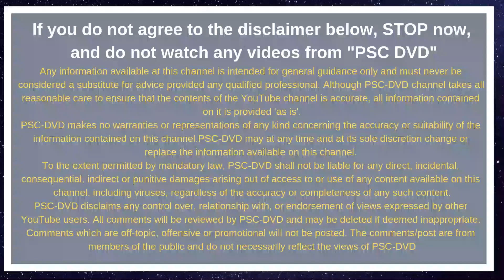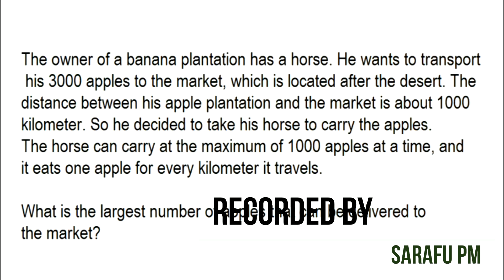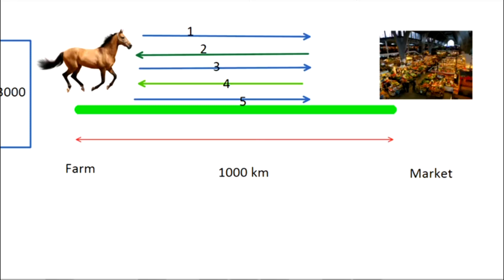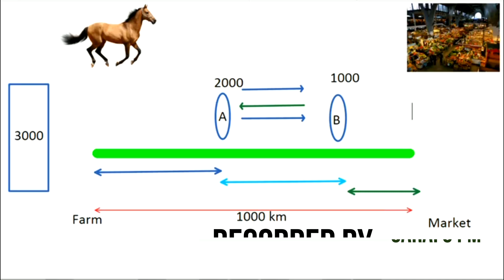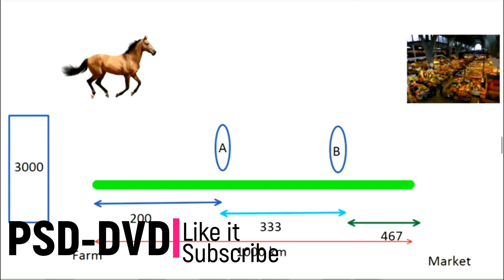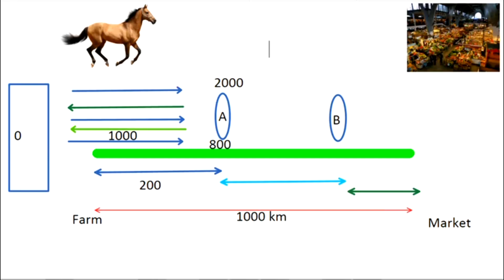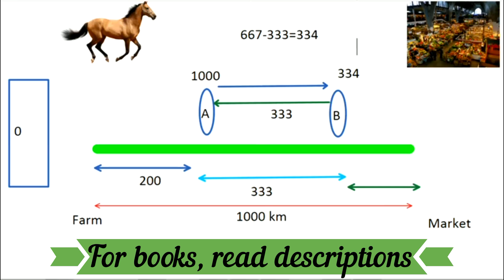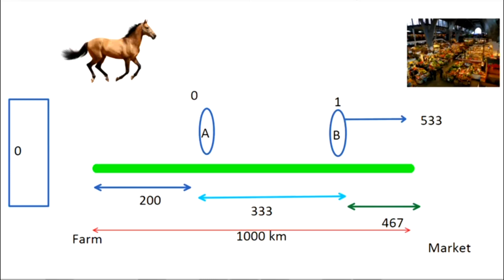Malayalam Puzzle Questions With Answers|| Horse Apple puzzles||ബുദ്ധിയുള്ളവർക്കായി ഒരു ചോദ്യം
ബുദ്ധിയുള്ളവർക്കായി ഒരു ചോദ്യം.. Malayalam funny questions, Malayalam kusruthi chodhyangal, Kusruthi chodhyangal, funny malayalam questions, funny malayalam riddles, kadam kathaka, kadam kadha,

The owner of a banana plantation has a horse. He wants to transport his 3000 apples to the market, which is located after the desert. The   distance between his apple plantation and the market is about 1000 kilometer. So he decided to take his horse to carry the apples. The horse can carry at the , and it eats one apple for every kilometer it travels. What is the largest number of apples that can be delivered to the market?

This is a part two of our math puzzles Malayalam tricks video series.

Buy Magical Books On Quicker Maths (
ഗണിത പുസ്തകങ്ങൾ)  :

Other videos are :
Time And Work Problem 2 in Malayalam| സമയം, ജോലി

Time And Work Problem 1 in Malayalam| സമയം, ജോലി

Engineering Entrance Exams math tricks.
kerala psc.